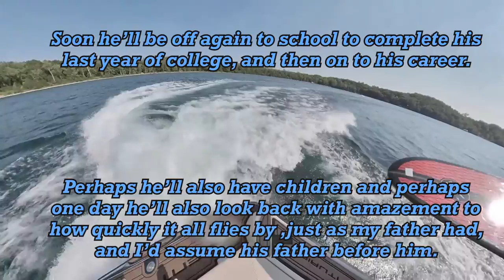My Son Learning to Wakesurf - NOT Verdant Ride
Quinn's got some serious style as a surfer. He's getting really close to pulling off the 360˚ and stick it.